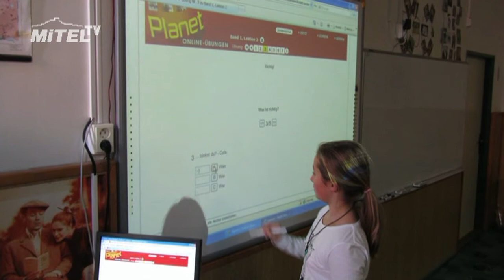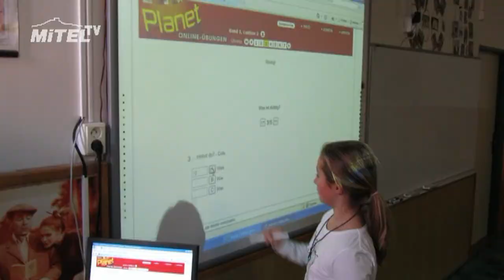Motivační stipendia na Gymníziu v Mimoni /Mitel TV/